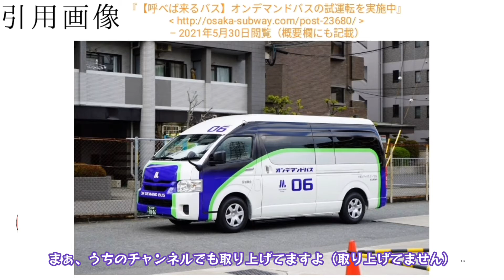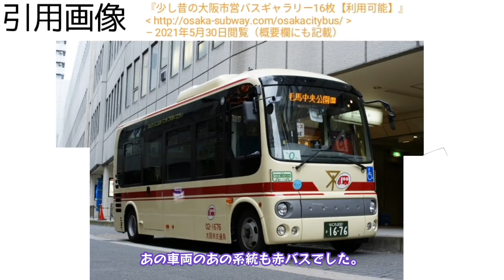【鉄道旅ゆっくり実況じゃなくてバス旅ゆっくり実況】「オンデマンドバスに乗るっ！」【Season00-03リメイク】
0:00　注意点
0:52　前置き
1:31　軽く解説
2:00　いざ乗車！

　このチャンネルでは、関西地区の公共交通を中心に、旅行の様子や解説を投稿しています。

※利用していない場合もあります。

●制作者
編集・サムネイル：nato

●引用先
【呼べば来るバス】オンデマンドバスの試運転を実施中
少し昔の大阪市営バスギャラリー16枚 【利用可能】
ー共に2021年5月30日閲覧